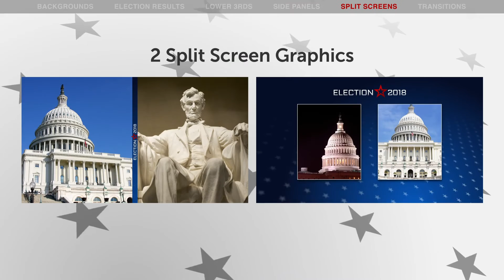Election Essentials 2020 | After Effects Broadcast Packages - Envato elements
Attributes, Resolution - 1920 x 1080, File Size - 1.36GB

 broadcast,election,element,graphics,intro,map,network,news,package,political,politics,tv,vote,voting,youtube